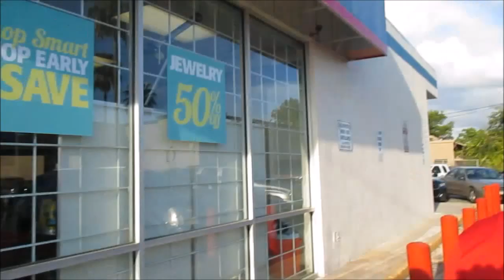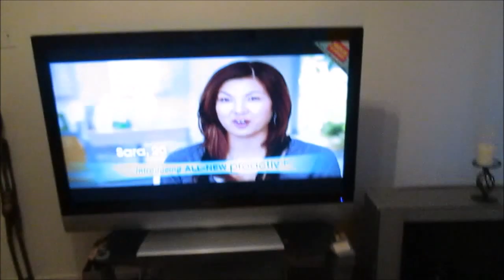Coo coo alert